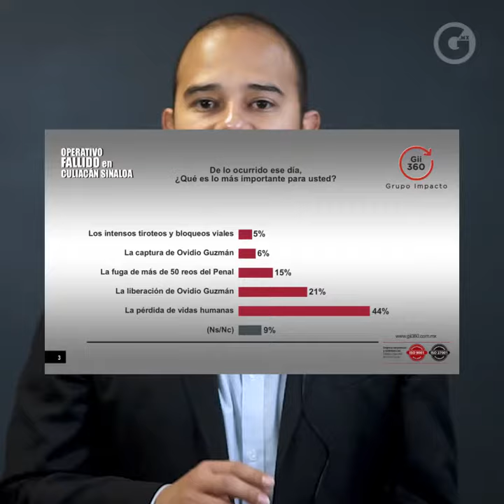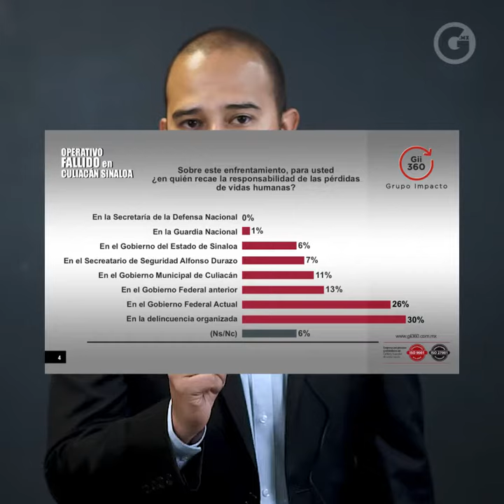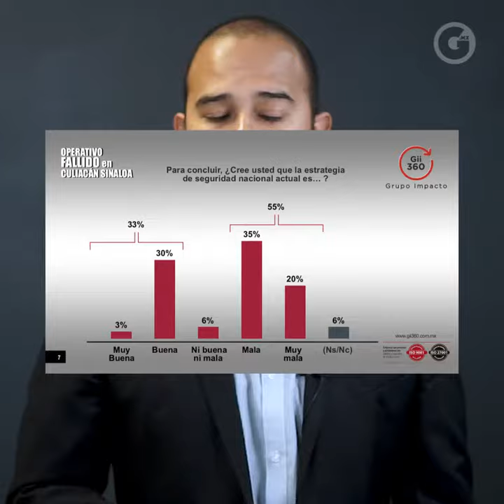¿QUE OPINAN LOS CAPITALINOS SOBRE CULIACÁN?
Esto es lo que opinan los capitalinos sobre el operativo fallido en Culiacán.